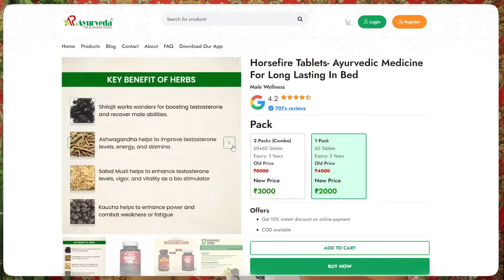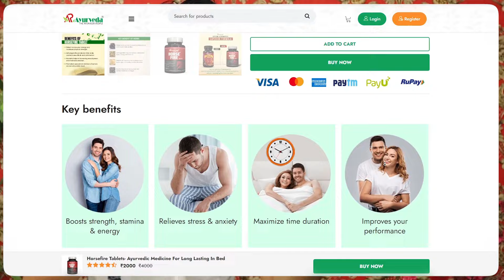Boost Your Vigor, Stamina and Overall Sexual Performance with Horse Fire Tablet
Link 👇🏼